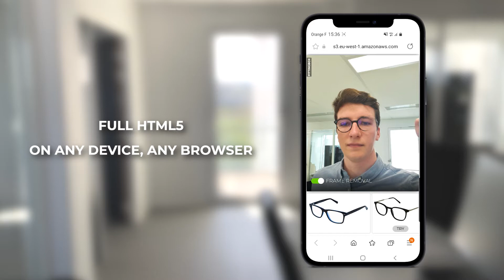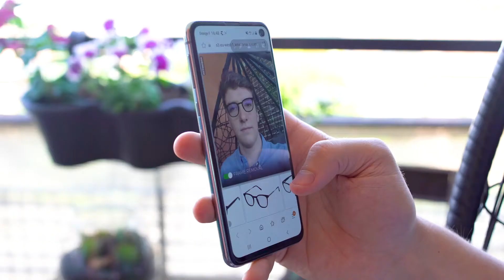Frame Removal: Try on new glasses without removing the ones you are wearing!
The game-changer for all glasses wearers eager to try on new eyewear easily!

Frame Removal is a unique and powerful add-on that virtually removes the glasses worn on the user's face.
It replaces them with a 3D digitized frame, in real time, allowing the customer to view a new pair of eyeglasses without blurry vision.

Glasses wearers can now can try-on frames clearly and accurately without having to remove their corrective glasses.